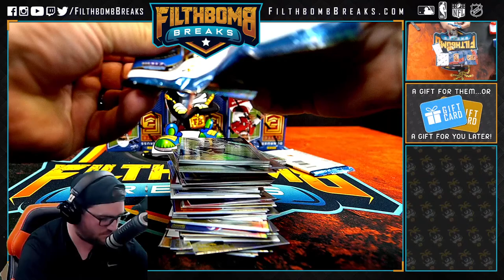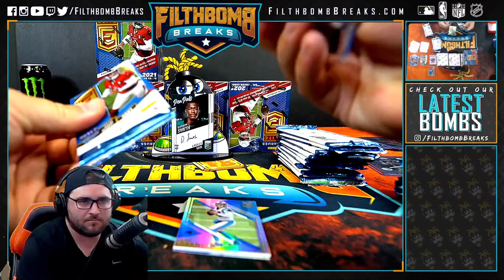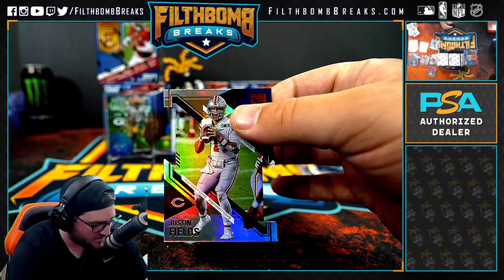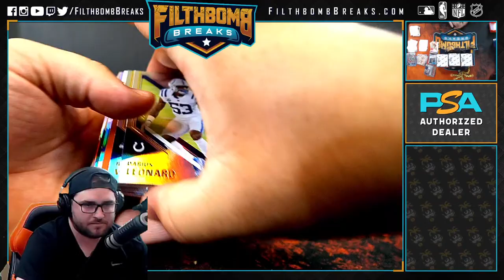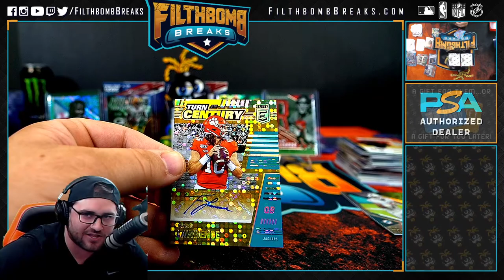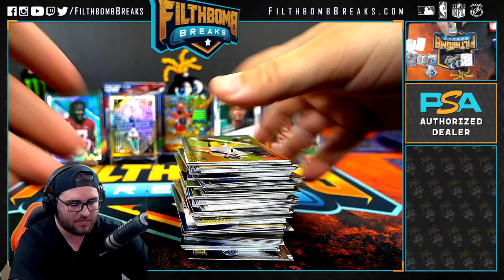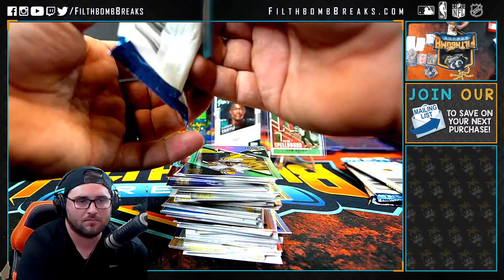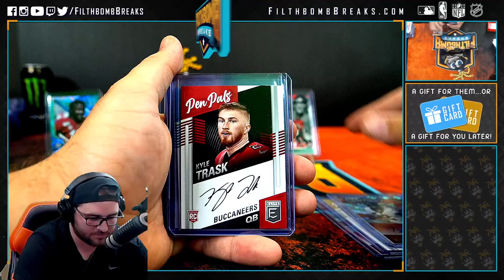2021 Elite NFL 1/2 Case Facebook PYT #3 - A1923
2021 Elite NFL 1/2 Case Facebook PYT #3 - A1923